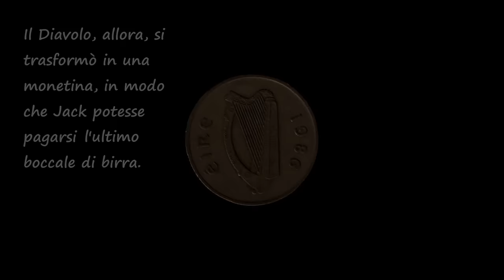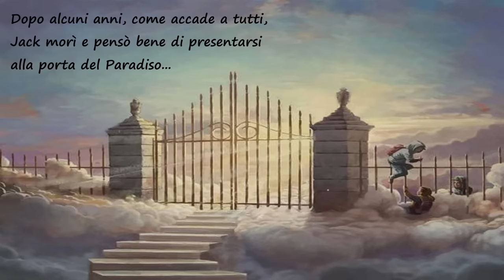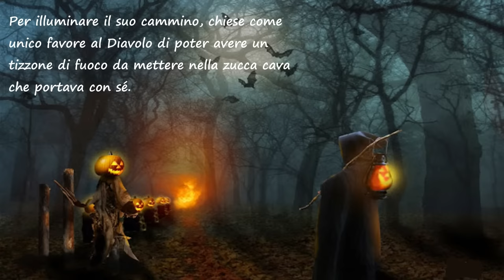🎃🔥 LA VERA STORIA DI JACK O' LANTERN - La Leggenda della Zucca di Halloween 🍂👿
C’era una volta un uomo che si chiamava Jack O’Lantern: amava bere birra e passava tutto il suo tempo alla taverna.
Un giorno, mentre era alla taverna come suo solito, si trovò seduto accanto al Diavolo in persona 👿, venuto per reclamare la sua anima. Jack, che era molto furbo, gli disse: “Ti darò la mia anima in cambio di un ultimo boccale di birra, ma al momento non ho più soldi per pagarlo, quindi dovrai aspettare!” 🍻
Il Diavolo allora si trasformò in una monetina, in modo che Jack potesse pagarsi l’ultimo boccale di birra. Ma senza perdere tempo, Jack prese la monetina e la rinchiuse in una tasca dove teneva anche una croce d’argento. E a quel punto il Diavolo non riuscì più a liberarsi.

Ma portarsi il diavolo nel taschino non era una cosa molto simpatica, così Jack pensò di stipulare un nuovo patto con lui. “Ti lascerò andare se prometti che non ti farai più vedere e che non mi porterai mai all’Inferno!” gli disse Jack. Il Diavolo accettò e fuggì a gambe levate.

Dopo alcuni anni, come accade a tutti, Jack morì e pensò bene di presentarsi alla porta del Paradiso, ma non gli fu data la possibilità di entrare; in effetti in vita ne aveva combinate parecchie e un po’ se l’aspettava.
Così Jack scese all’ingresso dell’Inferno dove trovò il Diavolo in persona ad aspettarlo. Ma a quel punto il diavolo gli ricordò il loro vecchio patto: “Mi hai fatto promettere di non portarti mai nella mia dimora e il Diavolo rispetta sempre le sue promesse: tu qui non puoi entrare!”, gli disse il Re degli Inferi.

Non potendo entrare né all’inferno né in paradiso, il povero Jack O’ Lantern fu condannato a vagare sulla terra alla ricerca di un posto in cui sostare; per illuminare il suo cammino chiese come unico favore al Diavolo di poter avere un tizzone di fuoco da mettere nella zucca cava che portava con sé 🎃🔥

Da allora Jack Lanterna vaga senza sosta per il mondo e nella notte di Halloween verrà a bussare anche alla vostra porta per cercare riposo, ma se voi avrete lasciato sull’uscio una zucca cava illuminata non dovrete aver paura: Jack capirà che nella vostra dimora non c’è posto per lui. E vi risparmierà!

🎂🍰 Seguici anche su Facebook! e su Instagram: i_pasticciotti_it